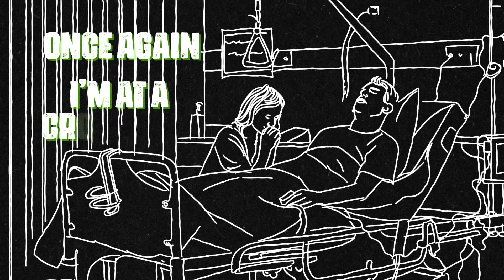Max Sarre - operate (Official Lyric Video)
Calling all sad song people! GUYS operate 💔 is here!! this was the first song i ever teared up to whilst recording. it hits close to home and i’m super proud of it. funny story: the original version of this song was written when i was 10 years old. 12 years later i rewrote it and here we are with a piece of art i couldn’t be more excited to share with the best fans in the world x

Lyrics:

You drove away into the night
Our city love in your brake lights
You signalled to another lane
Friends again, I hate the pain

The bright lights above they glare
I feel the anguish in the air
I know it’s wrong, you’re killing me
I still have hope that we could be

Open up, operate
Hold me close, suffocate
Blow a kiss, resuscitate
Operate, open up and operate

I wanna find a way to heal
But this love feels so surreal
Is it worth us being friends?
Cause that’s not what I intend

Once again I’m at a crossroad
Over in my mind till I explode
You did me wrong still I come back
But you lead me off the beaten track

Open up, operate
Hold me tight, asphyxiate

I know it’s wrong
You’re killing me